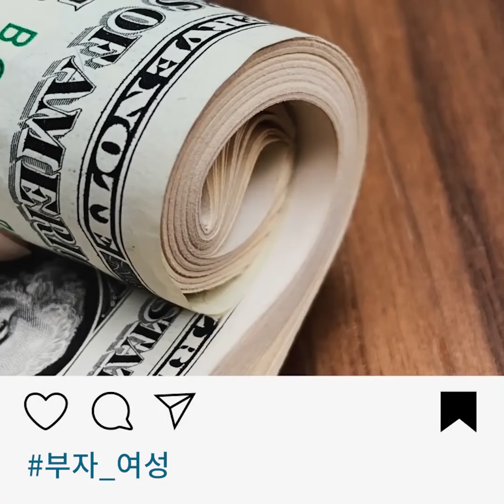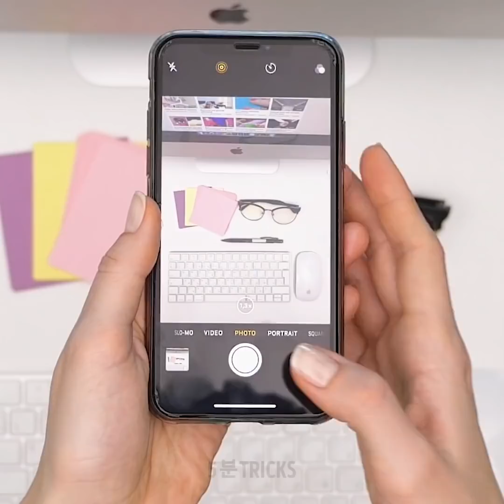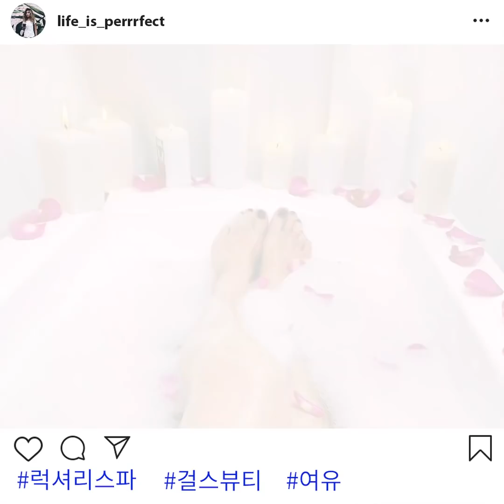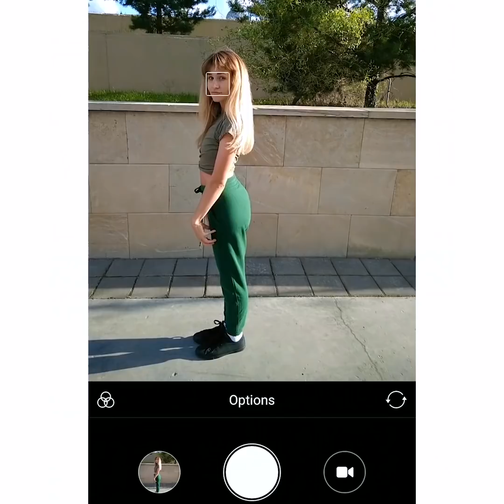가자 인터넷 VS 현실 || 인스타그램 스타가 될 수 있는 24가지 비법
인스타그램 VS. 현실

이 간단한 팁을 이용하면 본인 인스타그램 계정의 팔로워 수를 늘릴 수 있어요 :)

소셜 미디어에 올리는 이미지와 우리의 실제 인생이 같지 않다는 건 비밀이 아니에요. 아름다운 인스타 사진은 우리가 갔다온 여행이나, 산 비싼 용품, 그리고 다녀왔던 파티에 대한 것이 많아요. 그리고 가장 인기있는 계정은 대부분은 그런 것들이니까 여러분들도 시작해보세요.

이 영상을 통해 간단하고 져럼하지만 효과적인 방법을 찾을 수 있어요. 소셜 미디어 스타가 될 수 있는 바이럴 사진과 영상들을 직접 만들어보세요. 그러려면 이 간단한 규칙을 지켜야 해요!

만약 매주 비싼 물건을 살 돈이 없다면, 그래도 괜찮아요! 다음에 쇼핑을 가면, 핸드폰을 꼭 들고 가서 비싼 옷을 들고 그 자리에서 사진을 찍으세요. 컬러 필터를 입힌 후 하나씩 올리세요. 장담해요, 여러분의 팔로워들은 사진의 비밀을 알지 못 할 거예요 :)

돈이 없지만 해변으로 휴가를 떠나고 싶나요? 그렇다면 이 방법을 써보세요! 컴퓨터 바탕화면 멋진 해변 사진을 깔고 사진을 찍어보세요. 영상을 만들 수도 있어요: 바람과 파도 소리와 선풍기를 틀어 바람을 만드세요. 이제 완성이에요! 아마 친구들은 여러분에게 휴일에 어디에 놀러가야할지 조언을 들으려 할 거에요!

마지막으로, 만약 아직 솔로여서 짝을 찾고 있지만, 사람들에게는 이미 누구와 사귀고 있는 척을 하고 싶을 땐 이렇게 하세요. 발로 핸드폰을 집은 후 본인 사진을 찍으세요. 아마 다른 사람이 찍어준 것 처럼 보일 거예요.

그리고 올바른 태그를 꼭 달아주는 것도 잊지 마세요 :)

타임스탬프:
00:29 - 가슴 더 크게 보이게 사진 찍기
01:09 - 매일 새로운 옷 사진
01:42 - 꼭 시도해야 하는 요리 트릭
02:29 - 가짜 휴가
03:39 - 불금 파티 영상
05:23 - 건강한 라이프스타일 블로거
06:21 - 가장 중요한 사진 팁